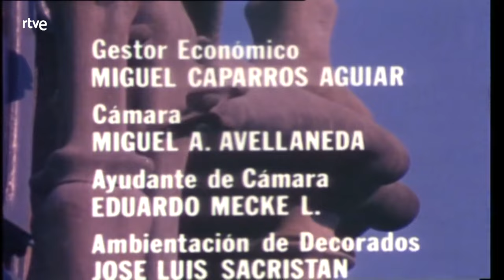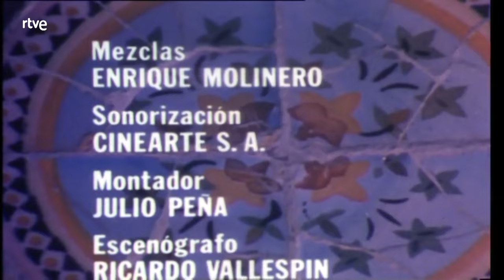Paisaje con figuras: Gaudí | RTVE Archivo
Paisaje con figuras fue una serie de televisión producida por RTVE dirigida por Mario Camus y otros, con guiones del escritor Antonio Gala. Cada uno de los episodios esta dedicado a un personaje histórico español, una figura representativa «en el momento cumbre de su vida», en el paisaje donde sucedió.